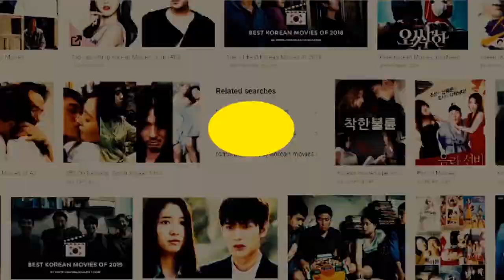SON YE JIN DEFY FEAR AND BECOME SUCCESSFUL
MOVIE TITLE: The Truth Beneath
You shouldn't miss this one. Interviews and promotions of The Truth Beneath movie back in 2016.

Video AND other credit: CTTO, VLIVE, JBTC, Arirang,
Translation of Director Lee Kyoung Mi and Uhm Jiwon interview by @sonyejin0111 SON YEJIN TRANSLATIONS

son ye jin movies
secret tears 2000
lover's concerto
crazy first love
a moment to remember
april snow
the art of seduction
the classic
the negotiation
the pirates
the tower
blood and ties
the truth beneath
spellbound
bad guys always die
white night
open city
Chi-hwa-seon
son ye jin dramas TV series
delicious proposal
summer scent
alone in love
spotlight
shark
cameo secret garden
personal taste
sunhee and jinhee
great ambition
son ye jin 20 years career